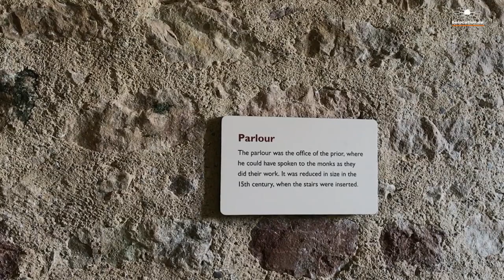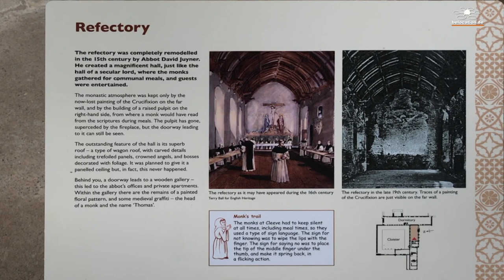Die Südwestenglandtour 2017 Teil 3 Durch den Exmoor Nationalpark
Herzlich Willkommen zur Motorradtour durch den Südwesten England aus dem Sommer 2017. Im heutigen 3.Teil geht es durch den Exmoor Nationalpark und wir besuchen Cleeve Abbey.
Euer Wolfgang